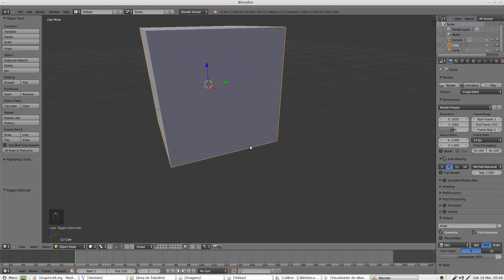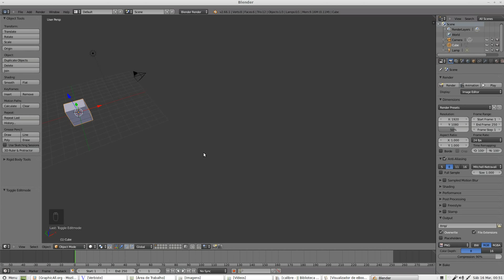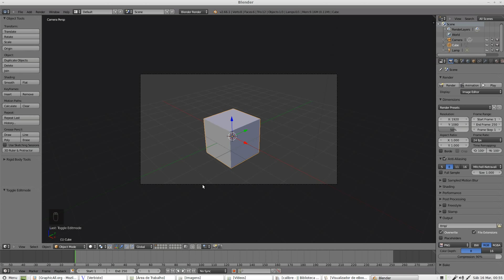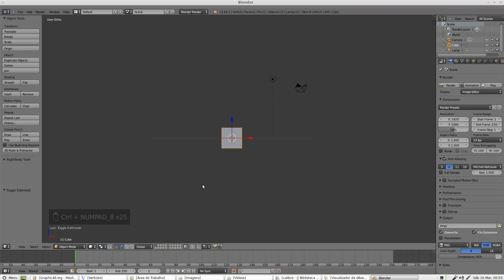Blender para Iniciantes: Aula 3 (Navegação)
Nesta aula serão apresentados os comandos básicos de navegação na 3D View do Blender 3D.